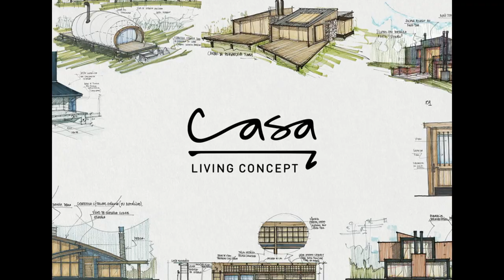Festival Caminhos de Outono 2023